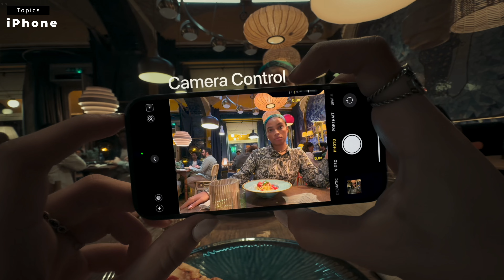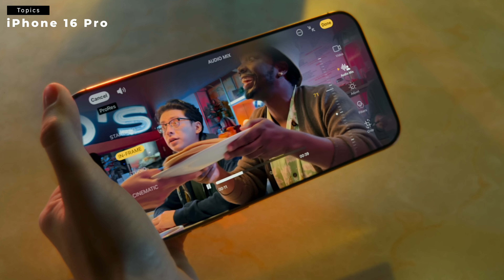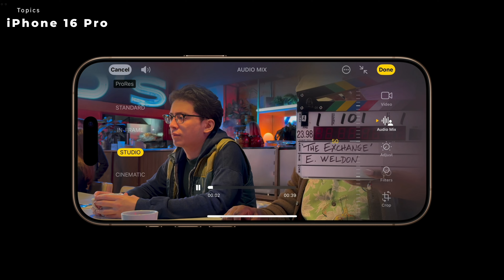【速報】iPhone 16 Proが出た！新型AirPodsやApple Watchなど新製品総まとめ | Appleイベント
Apple Eventの季節がやってきた！！
ということで今回でた新製品 iPhone 16シリーズをはじめとして
AirPods, Apple Watchの進化点サクッとまとめました！

…みんな、買う？

【オリジナルの写真・動画プリセット作りました！】
動画や写真の色はオリジナルのプリセットを使って編集しています。

【動画の目次】
00:00　新iPhoneの季節がやってきた
01:21　Apple Watch
03:12　AirPods
04:52　iPhone
06:27　iPhone 16 Pro
08:21　ちょっと寂しかったポイント

📍僕の使っているおすすめアイテム&音楽やプラグインなど

動画のプラグインはMotionVFXのを使ってます。

SonyやDJIなど、メインで使ってるカメラ機材一覧

PanasonicやFUJIFILMで使っているカメラ機材一覧